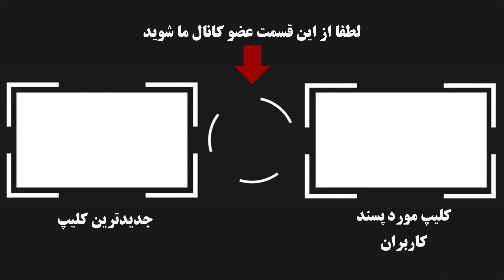عادل فردوسی پور : خوشحالم که بعد از سالها دوباره گزارش میکنم